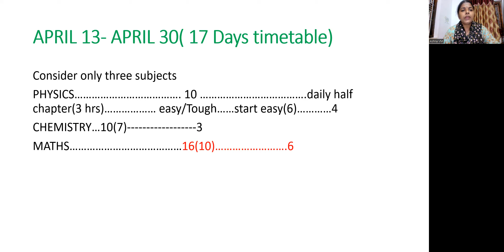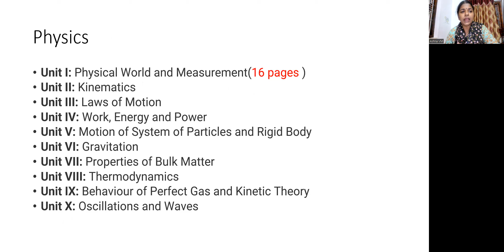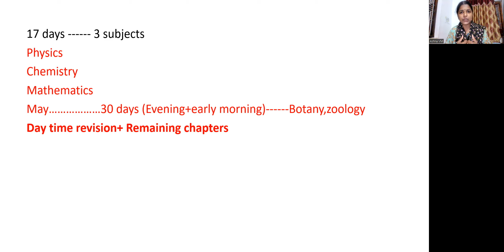April 13-30 Plus one study timetable. പ്ലസ് വൺ പഠിക്കാൻ june plus one exam